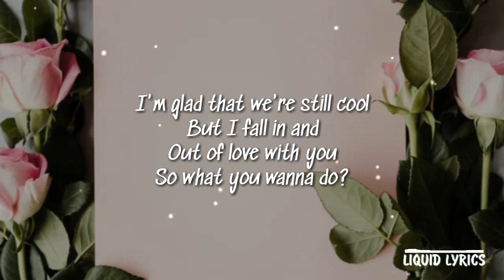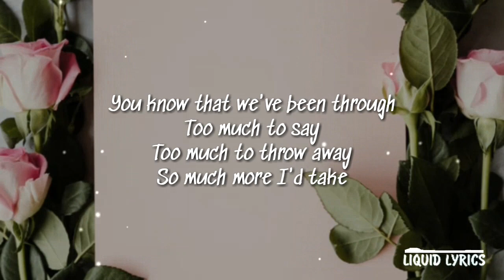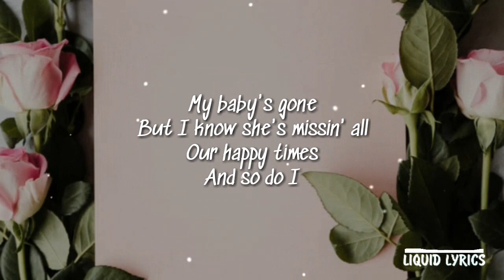Finding Hope - Happy Times (Lyrics)